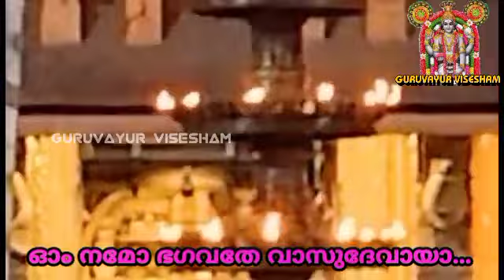ഗുരുവായൂരപ്പന്റെ ദീപാരാധന കണ്ട് തൊഴുത് പ്രാർത്ഥിക്കാം| 24/06/2022 | Deeparadhana at Guruvayur Temple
GURUVAYUR VISESHAM